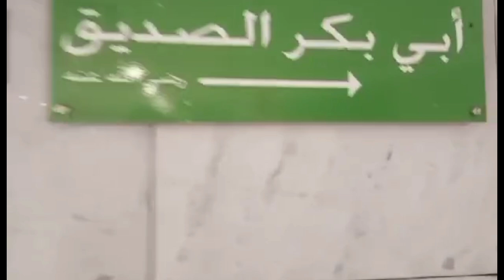Live Makkah Mukarma🕋hajj2024|makkah Masjid Abu Bakar